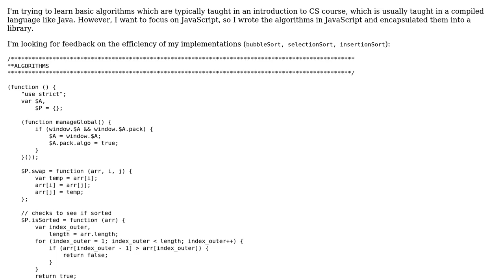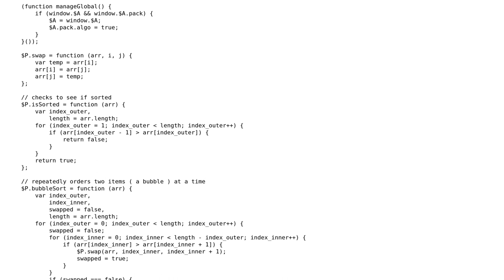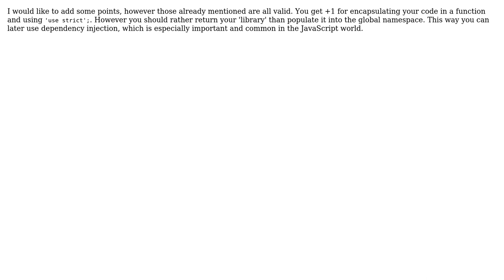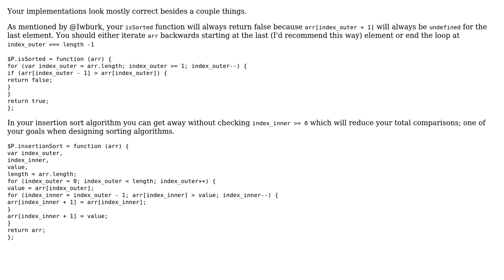Code Review: A package for sort algorithms (4 Solutions!!)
Code Review: A package for sort algorithms